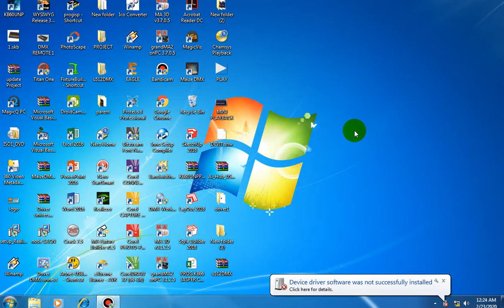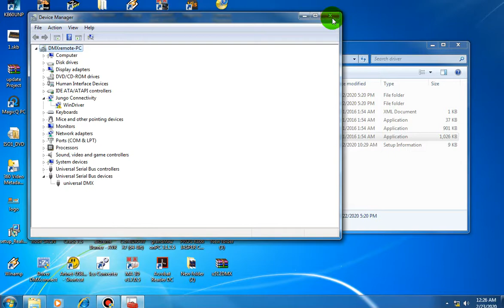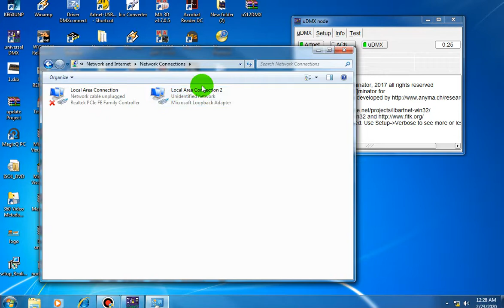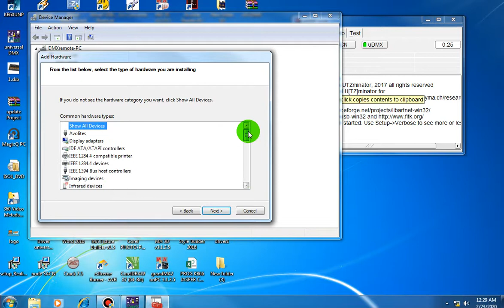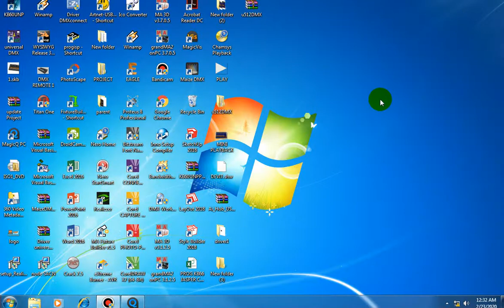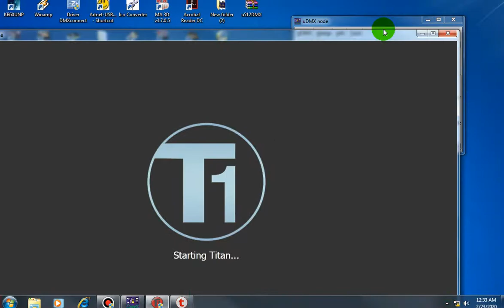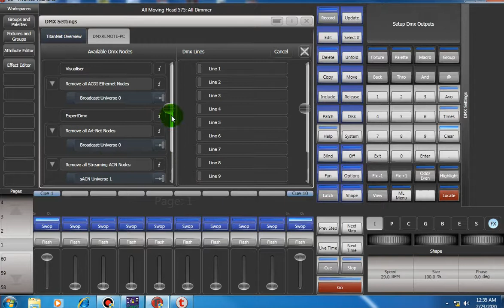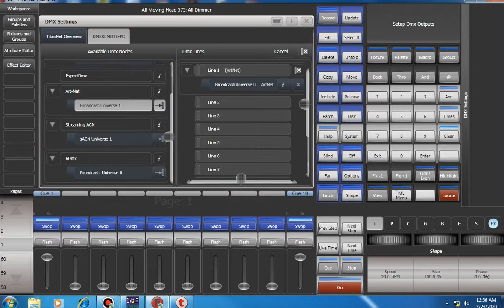Install driver universal DMX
Universal DMX

Support beberapa software seperti:
*Ma2 onPC
*Avolites Titan
*MPC
*Tekmand
*Maize DMX
*MagicQ Chamsys
*Freestyler
*QLC+